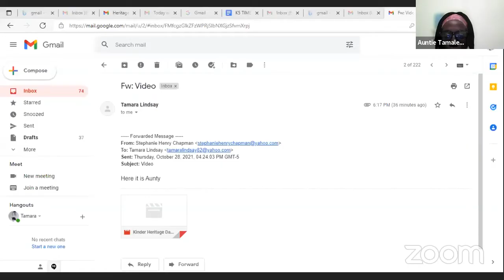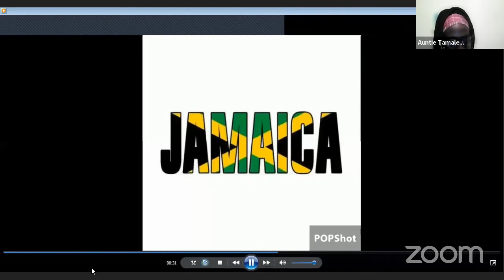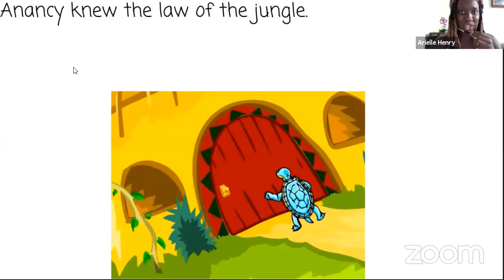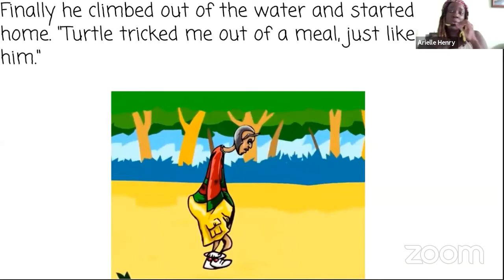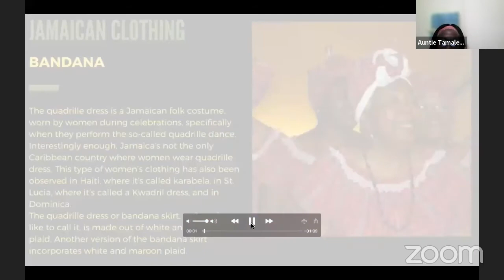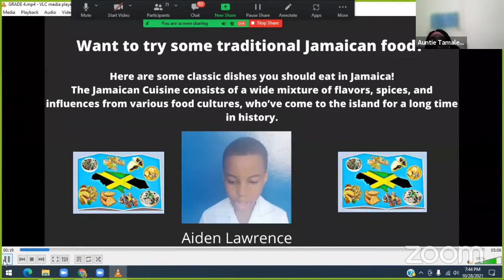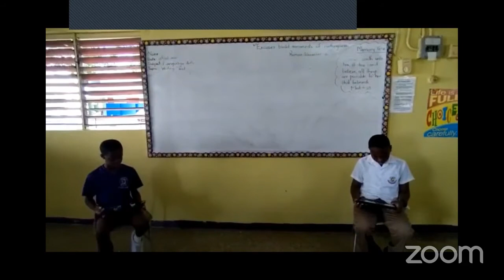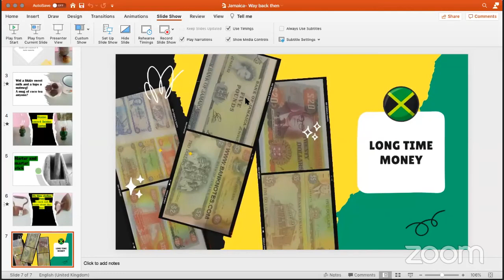LIBERTY PREP SCHOOL | Heritage Day Celebration